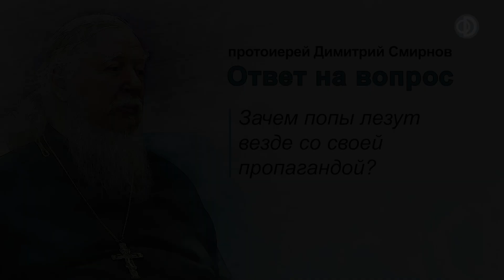Зачем попы лезут везде со своей пропагандой?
Ответ протоиерея Димитрия Смирнова на вопрос из видеозаписи прямого эфира радио "Радонеж" от 23 февраля 2013 года.